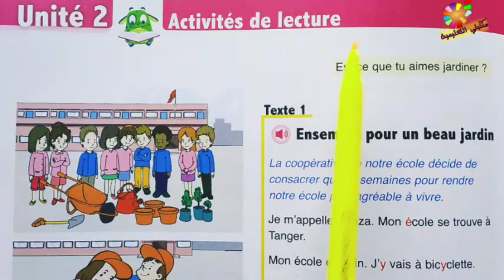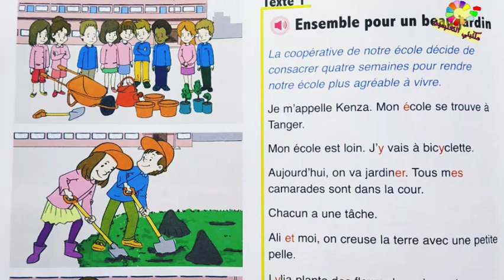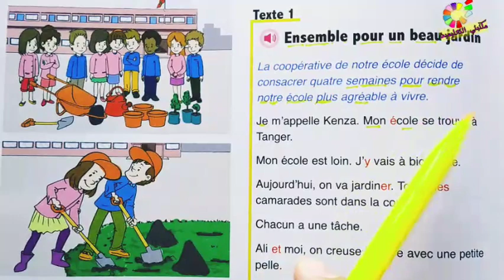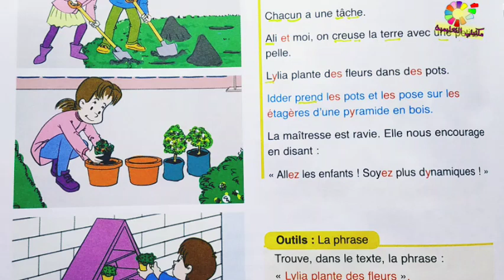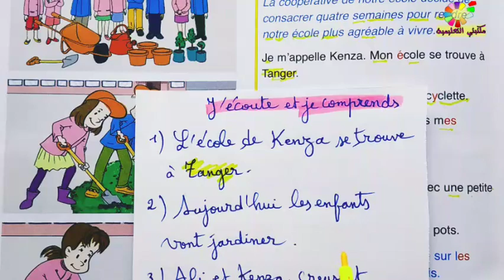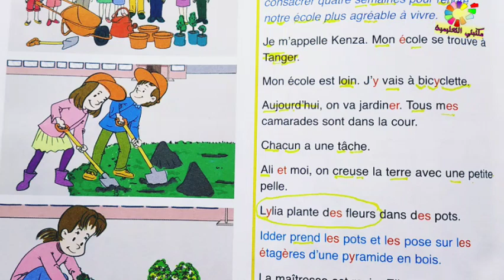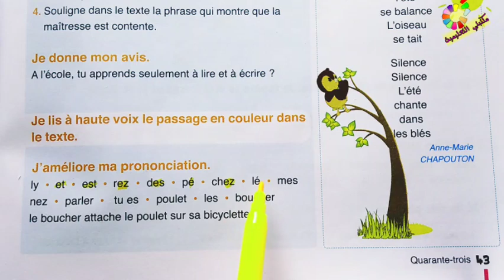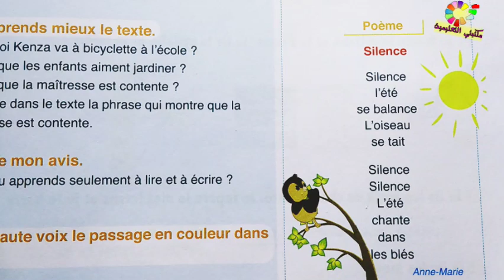Activités de lecture page 42 l'oasis des mots 3AEP